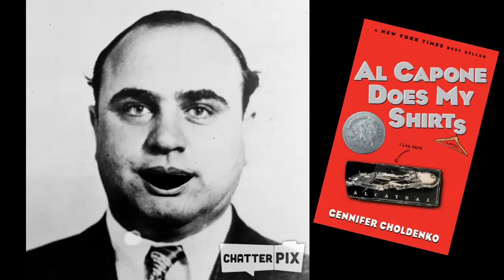Al Capone Does My Shirts Book Trailer